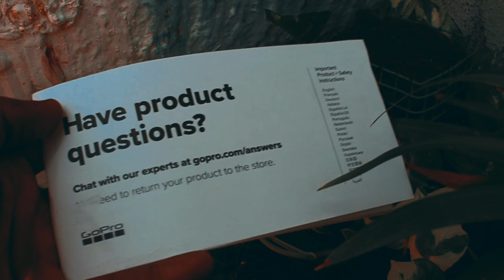❤️My GO PRO Cineamatic Review ||🔥 WAIT FOR MY UPCOMING VIDEOS💢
Say hello to the new HERO10 Black -- all out speed and ultimate ease come together in the most powerful GoPro ever. Featuring a revolutionary new GP2 chip that shoots 5.3K video with double the frame rate, 23MP photos, enhanced low-light performance, and bar-shattering HyperSmooth 4.0 stabilization in all modes.

HERO10 Black includes
    - Powerful new GP2 engine
    -  5.3K60, 4K120, 2.7K240 (8X slo-mo)
    -  Rugged + waterproof to 33ft (10m)
- HyperSmooth 4.0 with in-camera horizon leveling
- 23MP images, RAW format, SuperPhoto, + HDR
    -  19.6MP frame grabs
    -  Improved touch control response
    -  Uploads automatically to the cloud
- Live streaming in 1080p, now with HyperSmooth 4.0
    -  Enhanced low-light performance
- TimeWarp stabilized time-lapse video
- Mod ready + compatible with all GoPro mounts
    -  New removable lens cover that is hydrophobic + combats lens flares/artifacts
    -  Webcam Mode

Music
Innocence Collective
“Innocence”

Appearances:
Athletes (In order of appearance)

    - Jesper Tjäder @jespertjader
    - Justin Williams @juswilliamz
    - Cory Williams @nationsnumber1beast
    - Sage Kotsenburg @sagekotsenburg
    - Geoff Gulevich @geoffgulevich
    - Tom Wallisch @twallisch
    - Valentino Rossi @valeyellow46
    - Kai Lenny @kai_lenny
    - Chris Benchetler @chrisbenchetler

GoPro Advocates (In order of appearance)

    - Nolan Omura @nolanomura
    - Victor de Valles @victordevalles
    - Moona Whyte @moonawhyte
    - Cristina Verdú @cristinaverdu

GoPro Family Members (In order of appearance)

    - Hjörtur Geir Björnsson @icelandaerials
    - Ólafur Hrafn Björnsson @icelandaerials
    - Kristján Broder @icelandaerials
    - Rudder the Golden (Amy Gillette) @rudder.the.golden
    - Anthony Oshinuga @anthonyoshinuga
    - Juliana Galofre @juliana_galofre
    - Michelle Saco @mksaco
    - Marc Bhtld @marcbaechtold
    - Hitoshi Asano @uruma_428
    - Kamiko Mannie @__kamiko__
    - Ronnie Anderson @ronnieanderson52
    - Katelyn Ctvrtlik @formbykatelyn